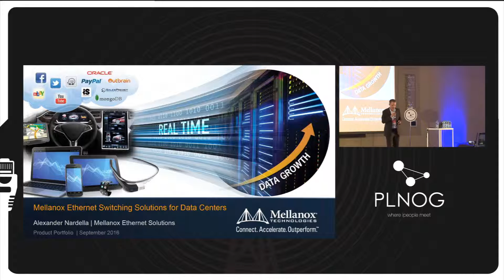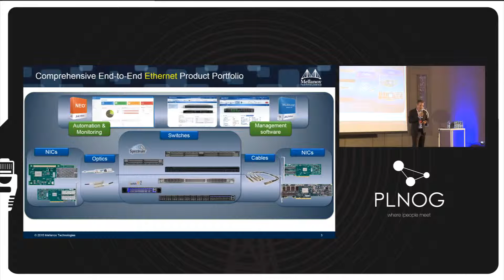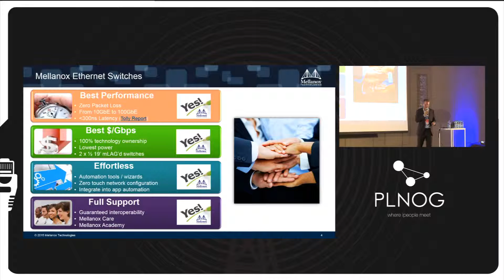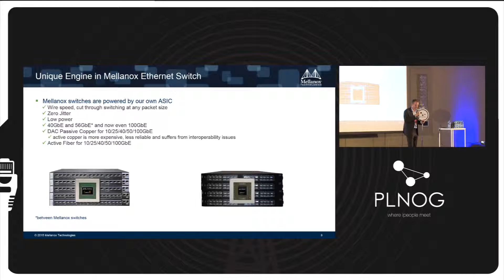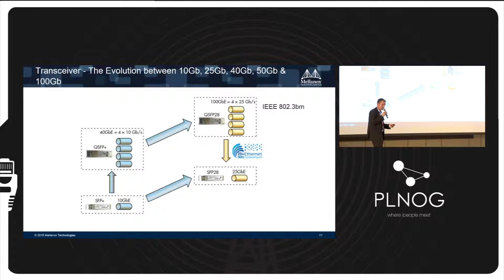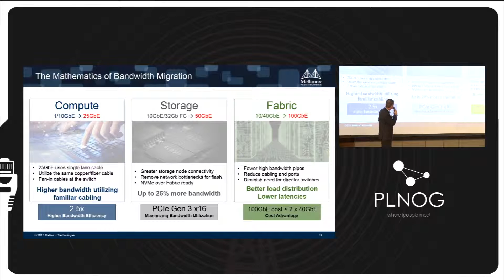PLNOG17 - Alexander Nardella - Mellanox Ethernet Switching Solutions for Data Centers